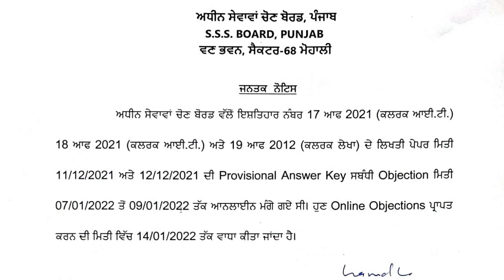PSSSB CLERK,IT CLERK & ACCOUNTS CLERK PROVISIONAL ANSWER KEY OBJECTION LINK REOPEN |PSSSB NEW UPDATE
LINK TO FILL PSSSB CLERK OBJECTION -